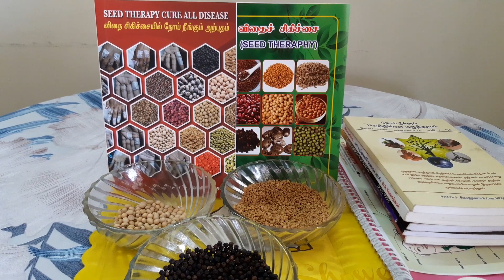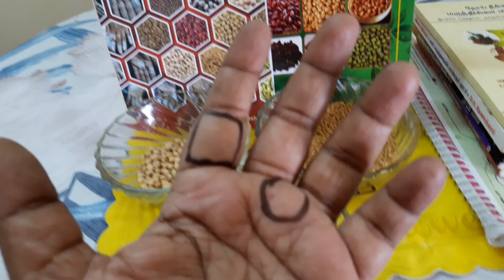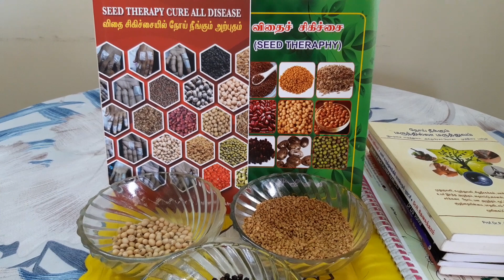Foot Tingling கால் கூச்சம் இருப்பவர்களுக்கு விதை சிகிச்சை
Seed therapy for Foot Tingling
Left hand side Index finger front side bottom area keep fenugreek and middle ring finger in between area keep fenugreek and middle and ring finger back side bottom of the nail area keep 1 + 1 pepper with the help of 1inch micropore tape
விதை சிகிச்சை மூலம் கால் கூச்சம் இருப்பவர்களுக்கு இந்த பதிவை பார்த்து செய்யுங்கள்
Dr.T.Tharakeshwari